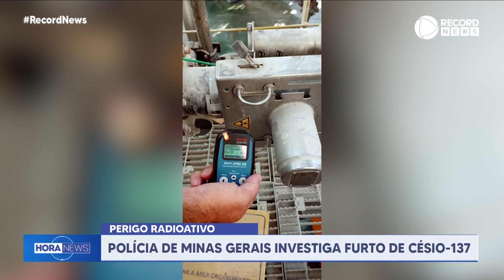Polícia investiga furto de Césio-137 em Minas Gerais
A Polícia Civil investiga o possível furto de duas fontes com césio-137, material radioativo, na mineradora AMG, na cidade de Nazareno, a 239 km de Belo Horizonte. O material era usado em equipamentos medidores de densidade.